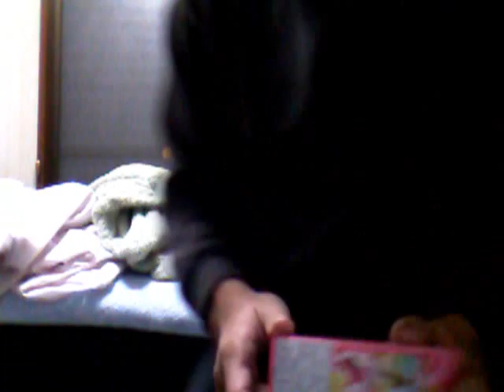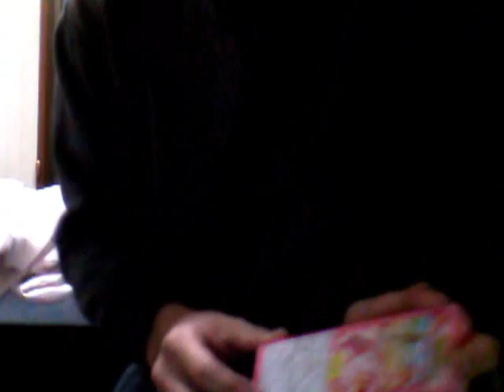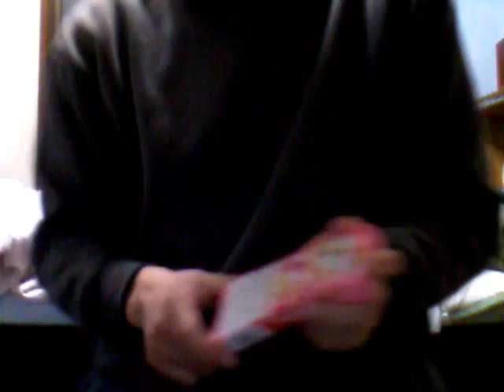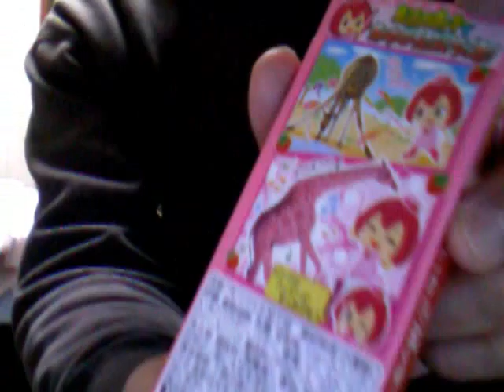POETALLICA - Disposable Heroes(live)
on ichigo-pocky by POETALLICA a.k.a.Moriyama Dadama.